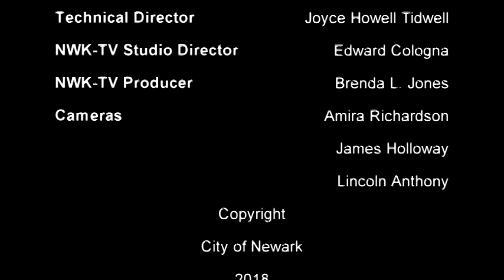EduTalk Episode 17